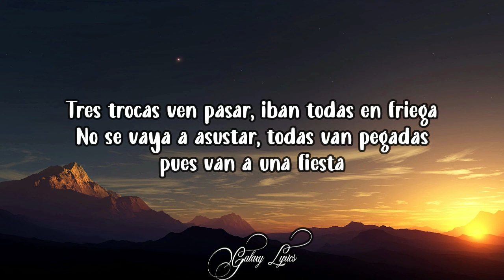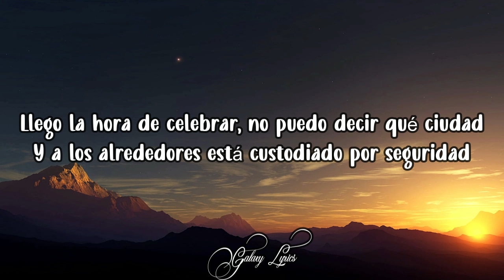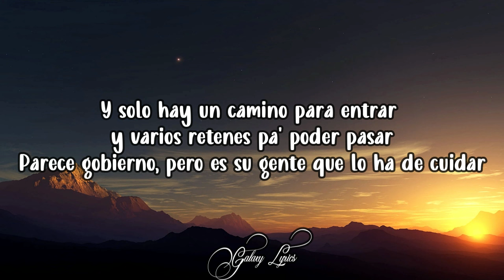Fuerza Regida, 3 TROKAS (LETRA) 🎵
📜Fuerza Regida, 3 TROKAS Letras📜

[Intro]
Señor, señor, aquí tengo unas muchachas que lo están esperando
Apúrale, corazón

[Verso 1]
Tres trocas ven pasar, iban todas en friega
No se vaya a asustar, todas van pegadas, pues van a una fiesta
Se van a preguntar qué es lo que se festeja
No se festeja nada, pero traen muchachas, son pura cajeta

[Coro]
Llego la hora de celebrar, no puedo decir qué ciudad
Y a los alrededores está custodiado por seguridad
Y solo hay un camino para entrar y varios retenes pa' poder pasar
Parece gobierno, pero es su gente que lo ha de cuidar

[Interludio]
Fuerza Regida
Ey, no se asuste, viejo
¡Otro pedo!

[Verso 2]
Bajan pa' la ciudad, el ambiente se presta
Ven pasar deportivos y varios anillos, nadie los molesta
Cuerno de Afganistán, los apellidos pesan
Cargo la superona con cachas doradas, mi 'apá dio licencia

[Coro]
Llego la hora de celebrar, no puedo decir que ciudad
Parece gobierno, pero es su gente que me ha de cuidar

[Outro]
¡Mafia!